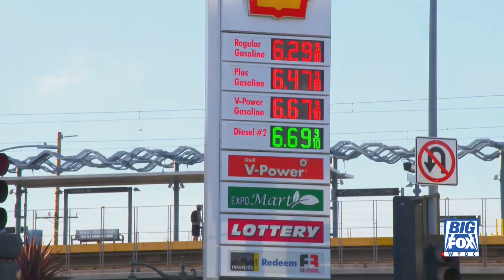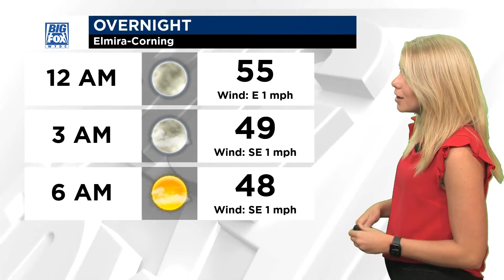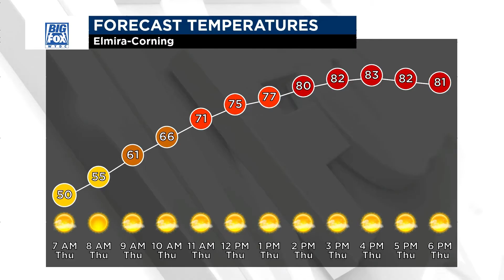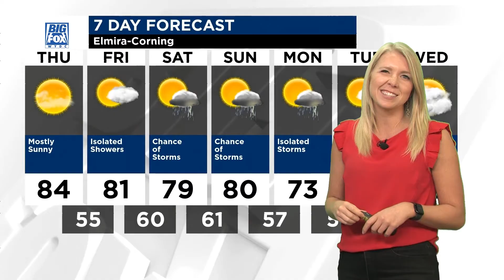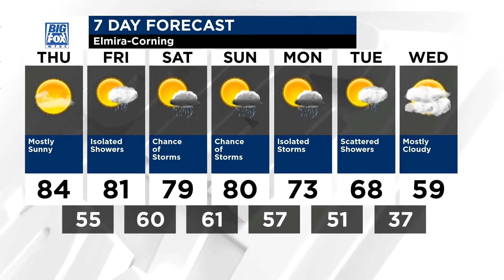Big Fox News at 10: 05 11 22